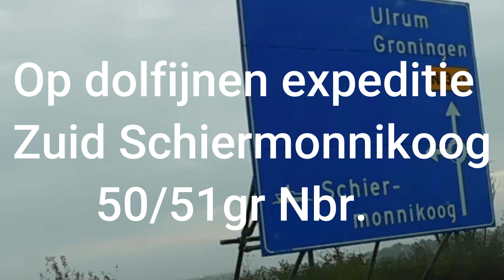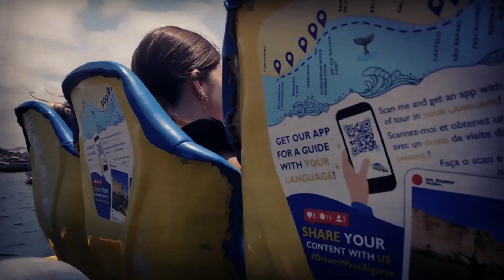Dolfijnen excursie Schiermonnikoog 2022